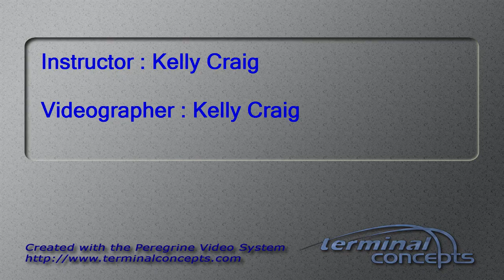Jonathon Schmidt's Tandem skydive!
Jonathon Schmidt's tandem skydive at Skydive Snohomish!